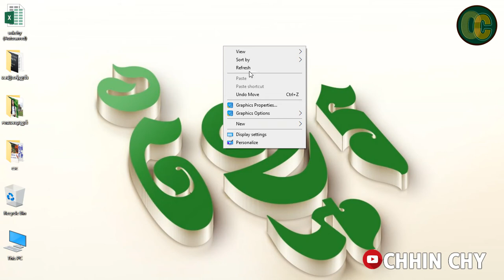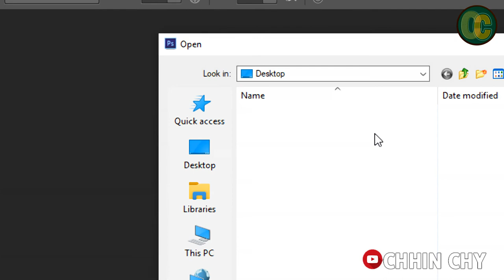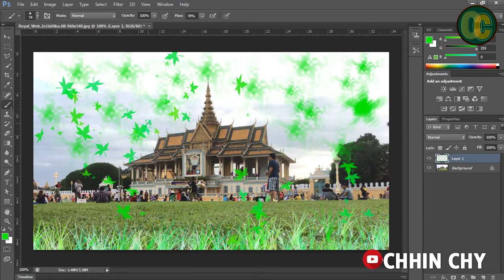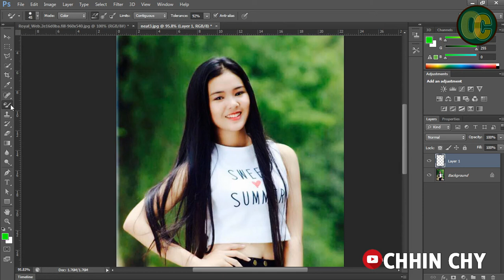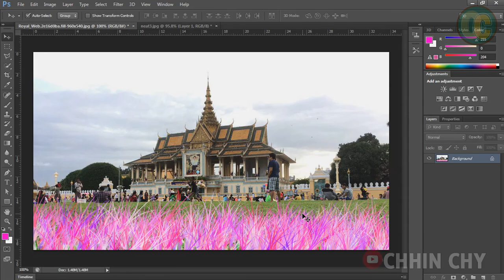using brush tool and pencil tool ការបង្កើតស្មៅ តើត្រូវបង្កើតដូចម្ដេច in Photoshop CS6 Chhin Chy ឈីន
CHHIN CHY ឈីន​ ជី
how to pen tool use in photoshop,
how to lasso tool in photoshop,
how to eraser tool in photoshop,
how to show tool in photoshop,
how to add tool in photoshop,
how to use tool in photoshop,
how to reset tool in photoshop,
how to brush tool in photoshop,
how to pen tool hair in photoshop,
how to clone tool in photoshop,
how to use tool in photoshop cs6
using brush tool in illustrator,
using brush tool in lightroom,
using brush tool in photoshop,
using brush tool in after effects,
using roto brush tool after effects,
using spot healing brush tool in photoshop,
using the blob brush tool in illustrator,
using the mixer brush tool in photoshop,
using history brush tool photoshop,
brush tool illustrator,
roto brush tool in after effects,
how to use the roto brush tool in after effects,
what does the blob brush tool do in illustrator,
how to use the blob brush tool in illustrator,
what is the blob brush tool in illustrator,
blob brush tool illustrator,
how do you use the spot healing brush tool in photoshop,
what does the spot healing brush tool do in photoshop,
what is the spot healing brush tool in photoshop,
how to use the brush tool in lightroom cc,
how to use the mixer brush tool in photoshop,
using the mixer brush tool in photoshop cc,
how to use the mixer brush tool in photoshop cc,